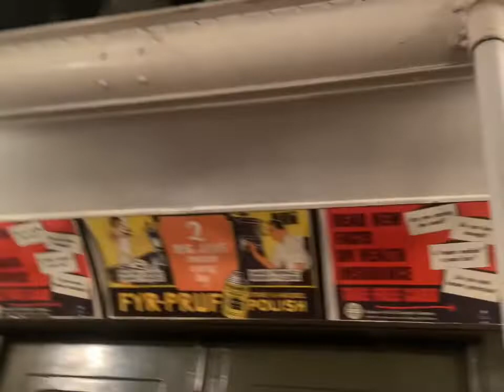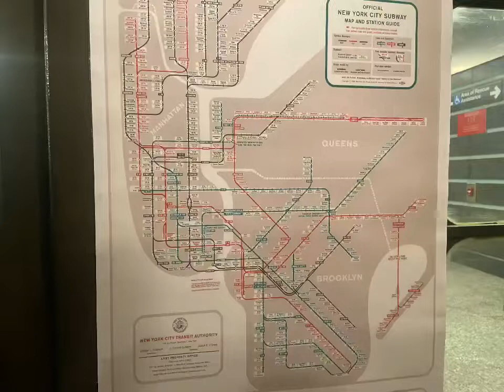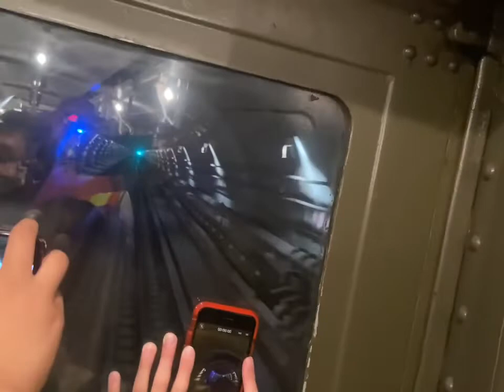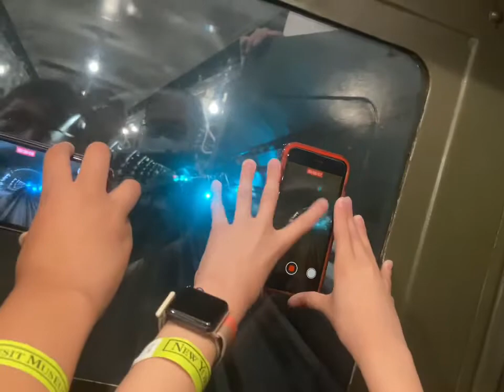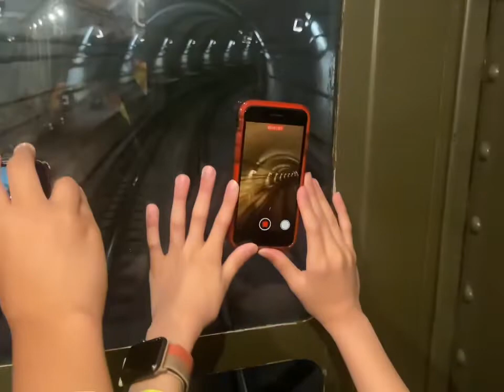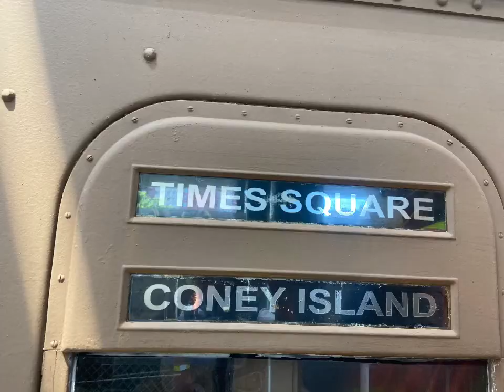R1-9/BMT Standard nostalgia stock ride.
Now this was epic. The next one will be on August 13th in far rockaway. I am so tired right now, my feet feels like they are on fire right now from all the standing and walking. Anyways, once we got to Coney Island, we literally had to wait 3 hours until it departed to 175th street via west end. Unfortunately I didn’t get the west end footage, I got it on my GoPro. I will upload the GoPro footage once I get it, promise you guys. Please help me hit this goal with all the support and love from you guys. Anyways enough talking and enjoy the video!
Twitter: Trainguy9000 (Won’t really use it that much)